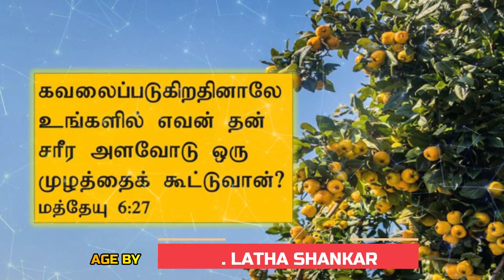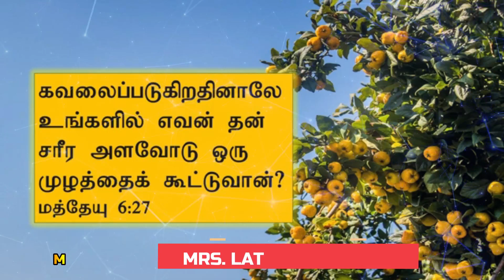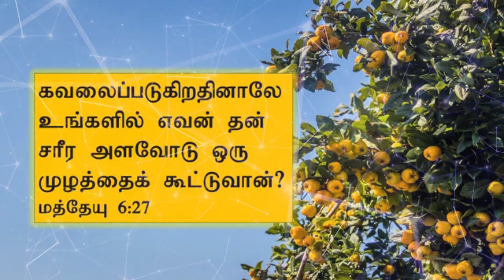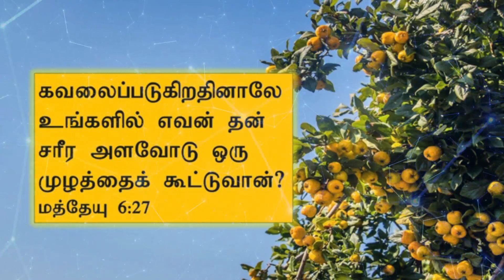லெந்து கால செய்திகள்-நாள்-7 Lenten Days Tamil Christian Message by Mrs. Latha Shankar